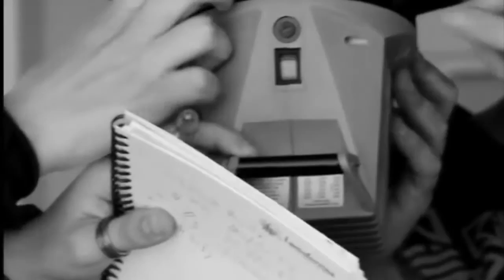CALENDARIO SOLIDARIO ZARPA 2016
Por una buena causa, ayudar a Galgos 112 y su gran trabajo, estos 12 fantásticos se pusieron detrás de la cámara de Gus de La fuente y bajo la dirección de Zarpa Madrid para hacer un calendario solidario. Punto de venta en Zarpa Bear de Copas, Infantas 26- Madrid.